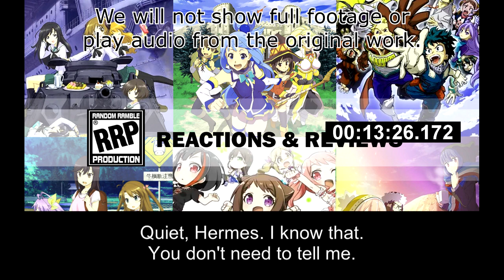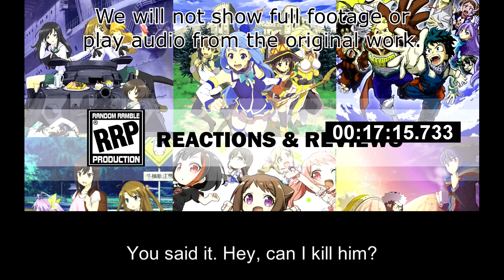[Live Reaction] Tensura Ep41